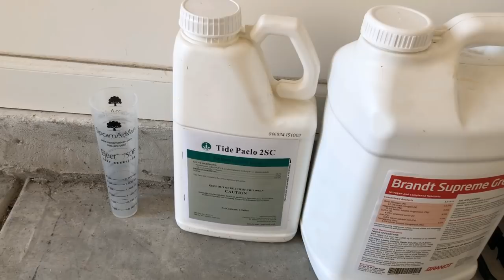PLANT GROWTH REGULATOR (PGR) RESULTS - Part 1 of 2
It's been 11 days since the plant growth regulator (PGR )and Brandt Supreme  Green was applied. Check out the initial results!

Chapin Backpack Sprayer on Amazon

Milorganite Fertilizer on Amazon

iPhone microphone I use on Amazon

Try Audible and Get Two Free Audiobooks
Try Amazon Prime Music FREE for 30 Days

My Camera

My Microphone

Rode Wireless GO

Rode SmartLav+

Rode SC7 TRS to TRRS Patch cable

Rode SC3 Adapter

Zhiyun Weebill S Gimbal

SmallRig Smartphone Video Rig

Shure MV88